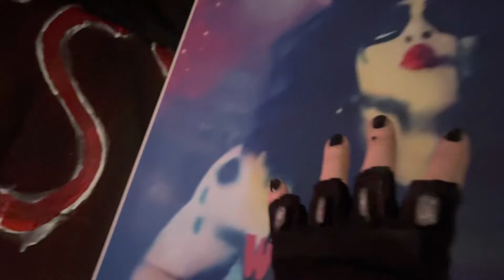Catch your breath 🤘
Lazarus AD is hot Metal from Wisconsin 🤘 Keep them in the conversation 🤘
Thanks for banging with me
Chrissy 💋
Sign up
Free Incantation
Chrissy Salem Metal Mascara does not own any of the featured artist’s song clips or lyrics.

I’m here to promote classic and new Heavy Metal music to a population desperately in need of Heavy Metal 🤘

Thank you for enjoying the content  🤘 Leave a comment 🤘
Tell me where you’re from🤘

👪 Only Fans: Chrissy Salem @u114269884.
⏰ SCHEDULE: New Show Every Sunday at 7 pm CST and a Short Every Wednesday  and Friday at 7 pm CST